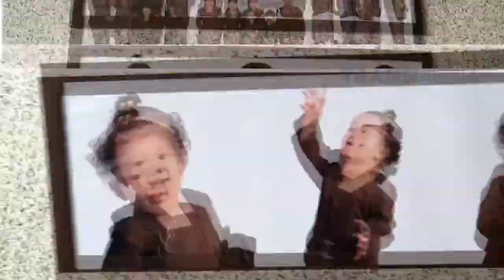SEMUA KARENA CINTA - Surprise Baby Margaretha Untuk Mamanya (25/1/19) Part 2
TAYANG SETIAP HARI PUKUL 11.00 WIB
Kisah yang diangkat dari kenyataan yang sebenarnya.
Ketika rasa cinta mulai hilang, orang ketiga pun datang menghadang.
Namun atas nama cinta perjuangan penuh air mata pun dijalankan.